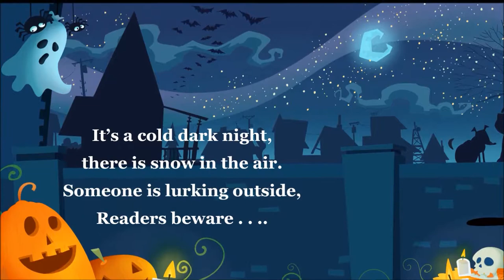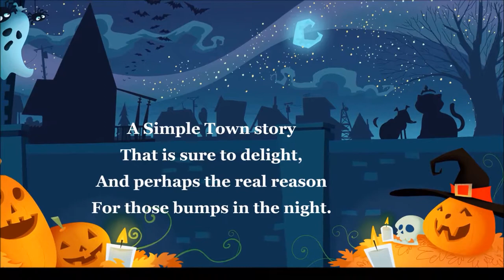Two Ghostly Tails, a Brother and Sister Adventure by Sumi Fyhrie | BOOK TRAILER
Brother and Sister do not get along. Brother likes to dig holes in the yard and drool; Sister likes to preen herself on a pink pillow and sleep. When a midnight intruder disrupts their life, the unlikely duo must put aside their differences and protect home and family from the unwelcome thief.

A Simple Town Tale from White Parrot Press (an imprint of First Steps Publishing.)

FirstStepsPublishing.com